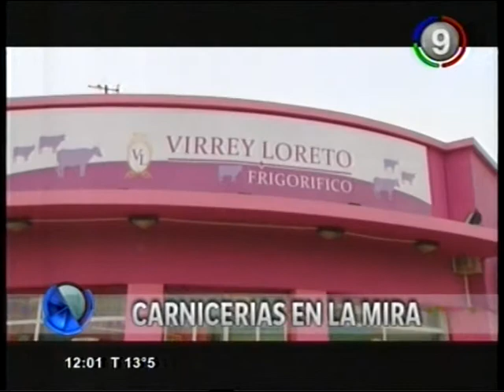Canal 9 Bahía Blanca - Anticipos y Titulos primera edicion